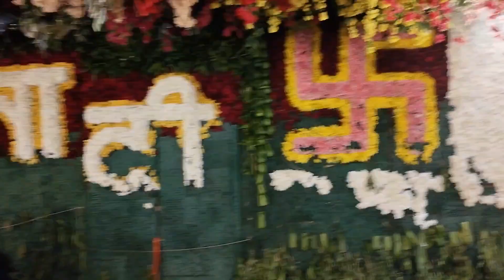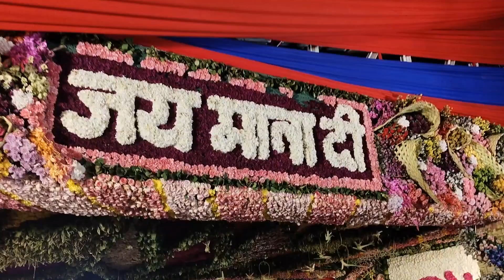Vaishno Devi Ki Video !! Vaishno Devi Mata Darshan Ki Video !! Yatra ki video !!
Vaishno Devi Ki Video
Vaishno Devi Mata Darshan Ki Video
Yatra ki video

Hello bhai vaishno Devi Katra Yatra ki simple jankari de diya hai aap log samay nikal kar Yatra karke Mata ke darshan jarur Karen thank you

Video recording Vivo y 200
Music youtube library
Thumbnail pixel lab application
Editing VN application